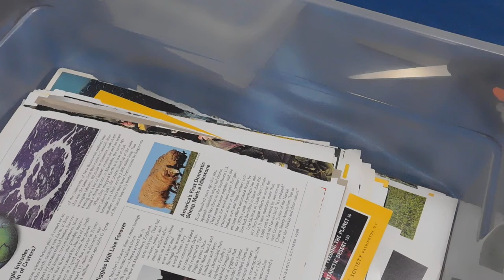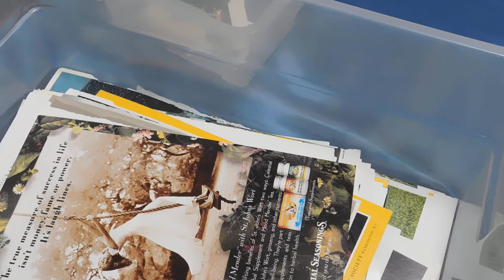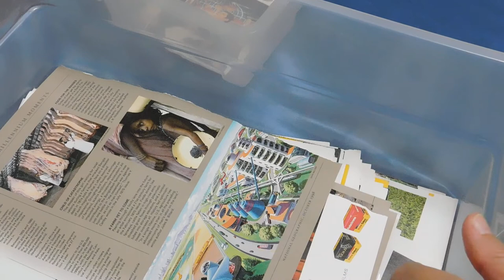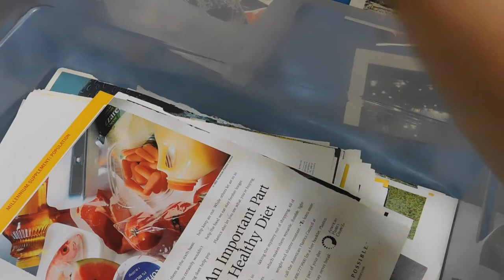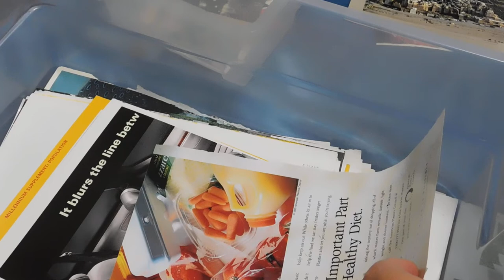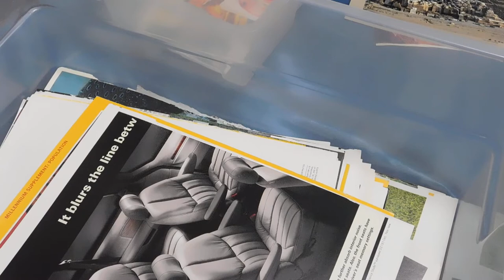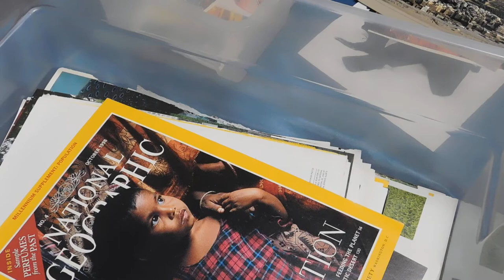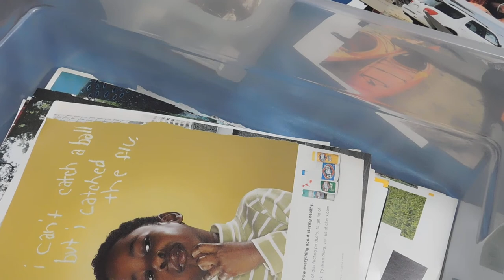Canine Tooth Extraction & the Medical Industrial Complex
Collage and yak about the difficulty I had amending a problem with one dog's tooth.